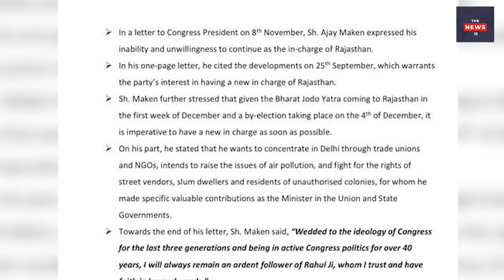कांग्रेस नेता अजय माकन ने राजस्थान के प्रभारी पद से दिया इस्तीफा!